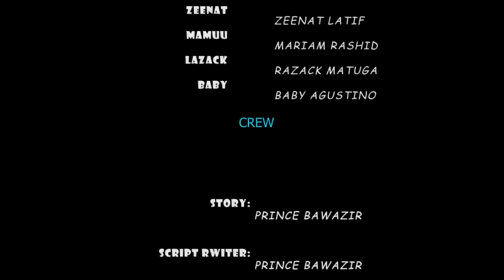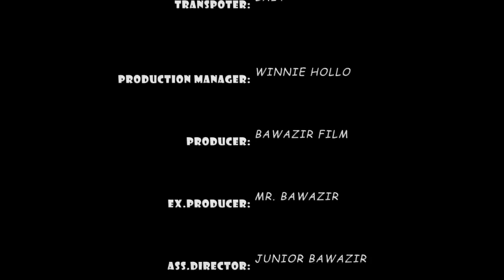Kinyonga - Latest Swahili Bongo Movie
Filamu hii ya bongo movie ya kuvutia sana imewashirikisha Mwanahamis John, Saumu Jafari, Joseph Mwenza, Prince Bawazir na wengine.

Aforevo Title: Kinyonga